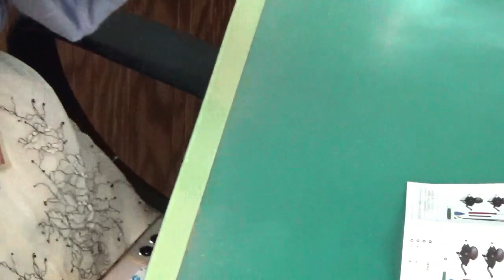２０２３年７月１４日【裏ｅフラ】ジョイコン修理キットで修理してみた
２０２３年７月１４日放送の番組「ｅフラ」収録の裏側をチラ見せ☆
本編では、フォートナイトの様々な変更点についてお伝えしました。

この動画では、ジョイコン修理キットを使用した修理の様子をありのままでお届けします。

ラジオを聴きつつ動画も楽しんでくださいまし。
※一週間以内であれば聴くことができます。

「eスポ　フライデーナイトフィーバー」メッセージはこちらから！

番組内容↓
eスポーツとは一体何なのか、いつからeスポーツがあるのか？！
三重県eスポーツ連合のゲーマー、延谷卓哉さんと
格闘ゲーム界(特にストリートファイター)に名を轟かせる、るくぷるさんと共にお届けする３０分！

三重県の県域ラジオ局
レディオキューブFM三重公式アカウントです！
三重県津市より、周波数78.9MHzで放送中。

PCサイト・スマホアプリ「radiko」から全国どこからでも聴くことができます！

【関連リンク】
▼レディオキューブＦＭ三重ホームページ